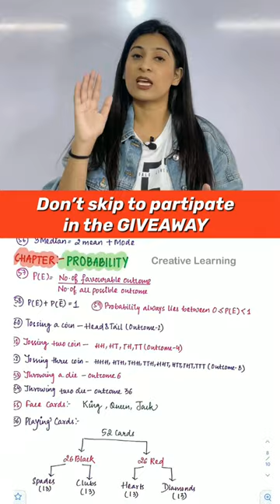Maths formula sheet for class 10🔥+ GIVEAWAY😱